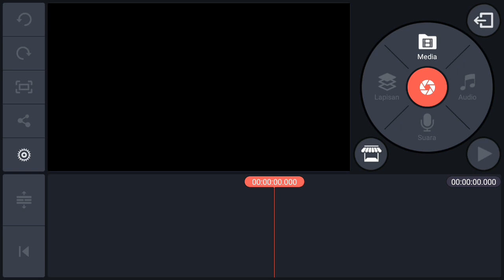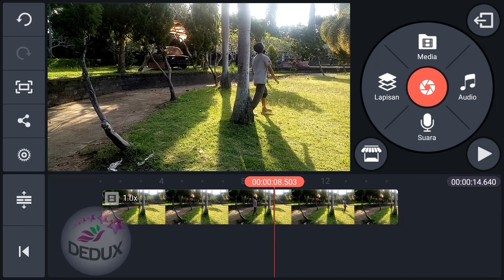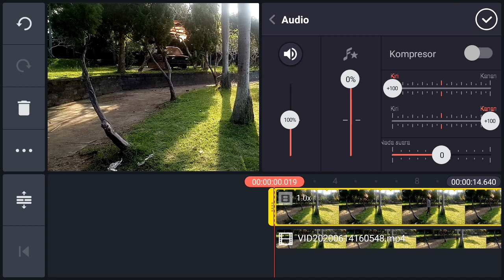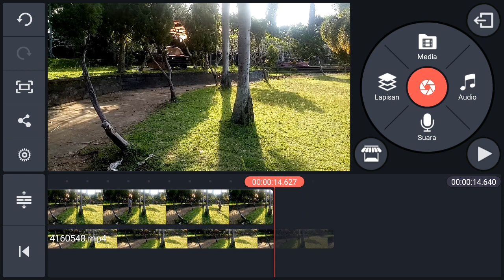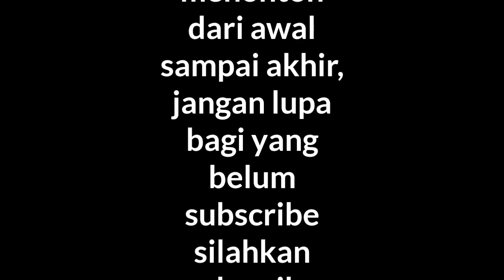TUTORIAL MEMBUAT VIDEO HILANG DI POHON | KINEMASTER #4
Video kali ini masih seputaran edit video menggunakan aplikasi kine master, dalam video ini saya akan berbagi tutorial bagaimana cara membuat video menghilang di belakang pohon.

follow instagram di kadek_juliarta